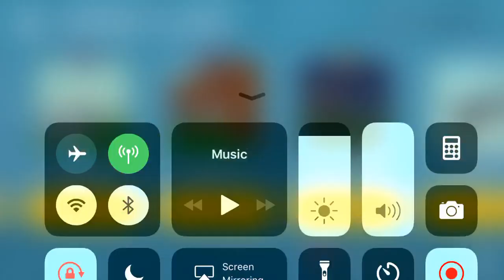Block Craft 3D : Building Simulator Games For Free Gameplay#429 (iOS & Android) | Boy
Learn How To Make A Handsome Boy!

We Will Also Visit Fabulous Villages!

Features:
• Free game: play for free!